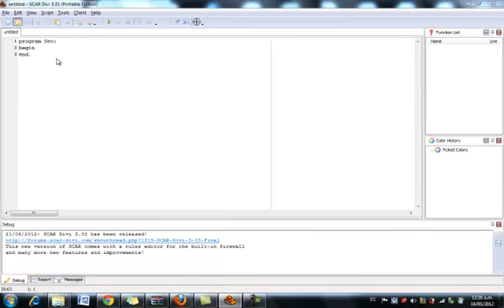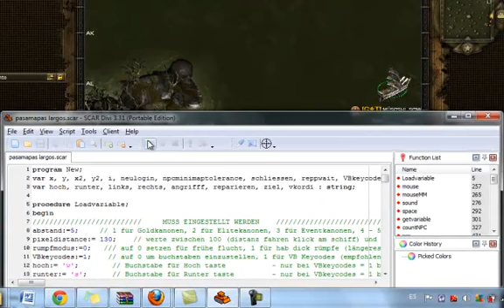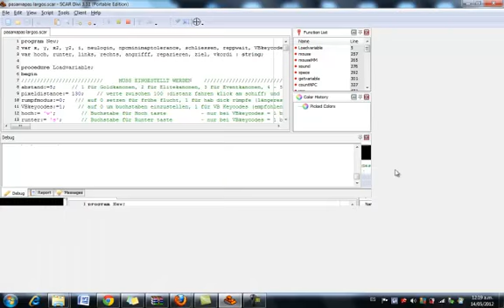tuto scar divi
ahora si man aqui veamos...